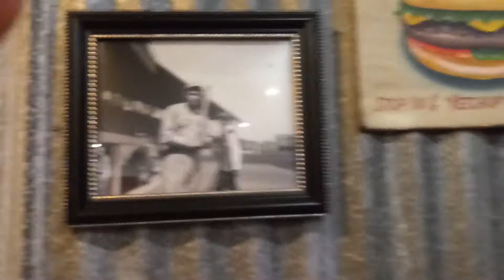Lucy's BURGERS COnfIRmATIoN! SEPT13,2019